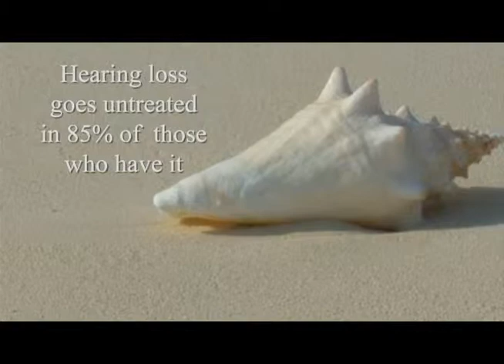Hear Your Life by Melissa K. Rodriguez: Book Trailer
Book Trailer for Hear Your Life by Melissa K. Rodriguez. Watch to learn more about the book Hear Your Life.

Imagine waking up in a world of silence. You may see the world going on around you, but there is no laughter of a child, no birds singing and no soothing sound of the ocean as its waves gently tickle the shore.

In Hear Your Life, readers will learn how devastating the effects of hearing loss are and learn how to avoid them. Expert Melissa K. Rodriguez shares revealing and inspirational stories about hearing loss and the road back to better hearing. She answers commonly asked questions about hearing loss and has included a resource guide full of useful information For those ready to live life to the fullest, Hear Your Life can help!